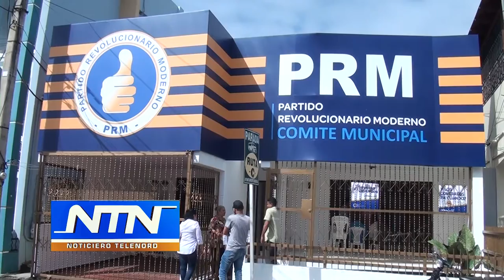PRM se movilizará el próximo fin de semana en SFM contra posible modificación constitucional